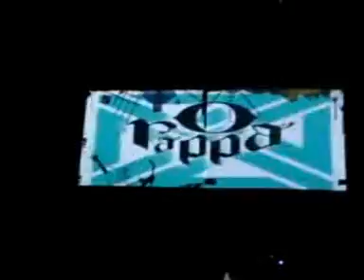O Rappa - O Que Sobrou do Céu - Fundição Progresso (RJ) Abril/2009